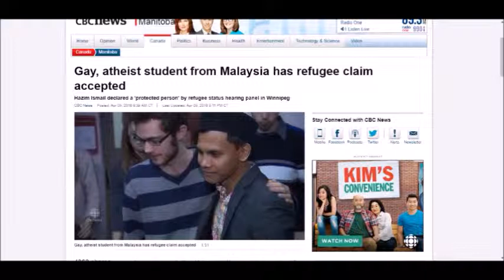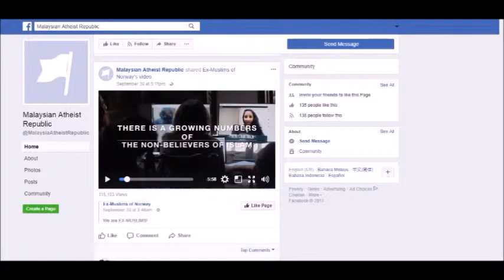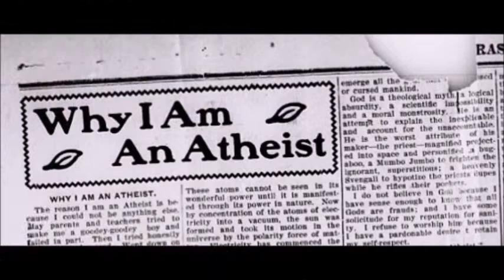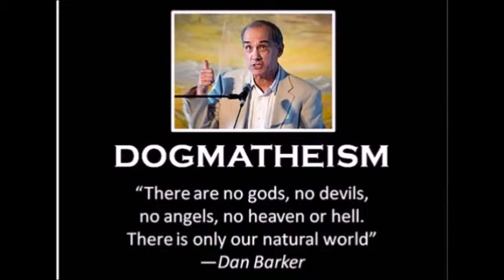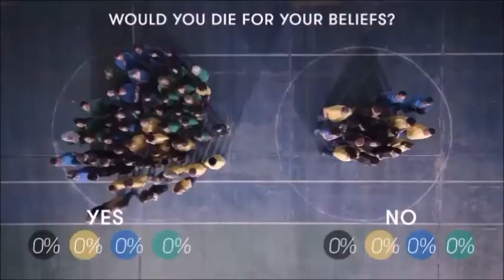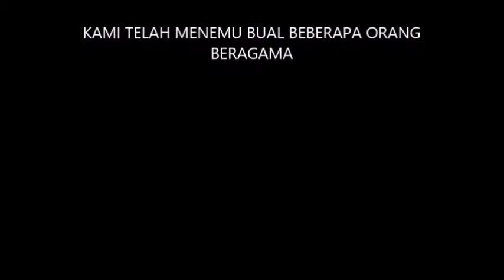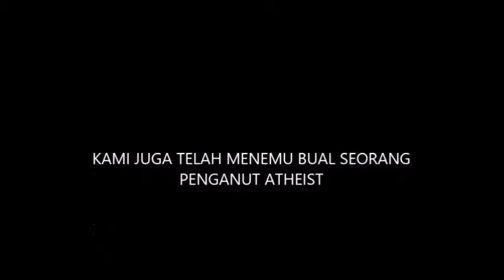Video Titas 2